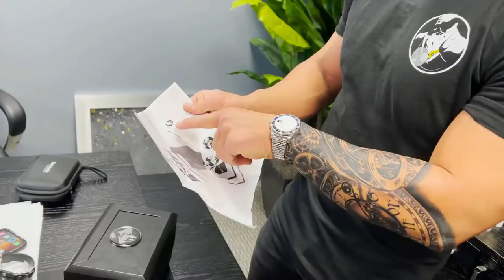Marco Shares Early 1960s GMT Vintage Rolex | Client Buys a Beautiful Rose Gold Rolex | S2 Ep.182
Loyal client comes back to buy beautiful Rolexes. Marco shares with us a geiger counter and how it is used to validate vintage watches. A client returns with a finished copy of our custom luxury watch box/case. The team have fun at the office and joke around.
All content on this channel came from the YouTube channel:
The Timepiece Gentleman New Instagram @timepiecegentleman
Our store Instagram @gentleman_timepieces
Anthony's Personal Instagram @anthonywfarrer
Marco's Personal Instagram @mnicolini300
Dylan's Personal Instagram @urban122
Darby (Videographer) Instagram @darby_mcvay
Victor's Personal Instagram @victorberry_tpg
Alfred's Personal IG @alfredgreeneiv
Deliver fan mail to this address:
Anthony Farrer
Marco Nicolini
200 Crescent Court, Suite 65, Ground Floor